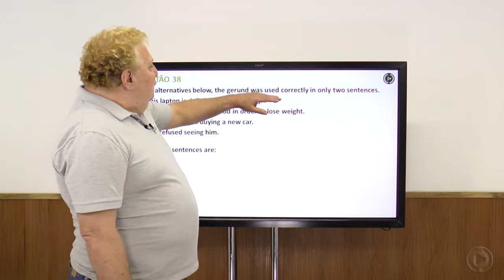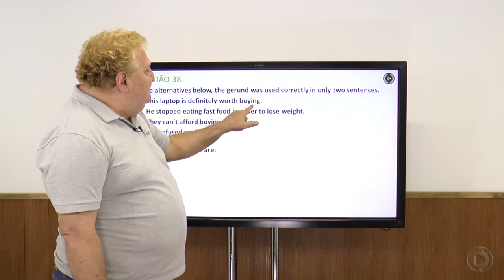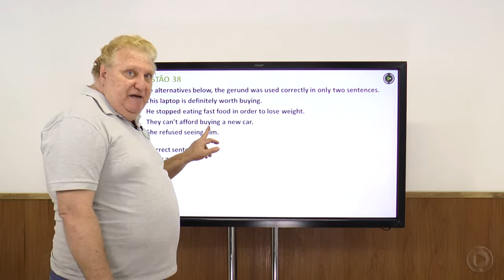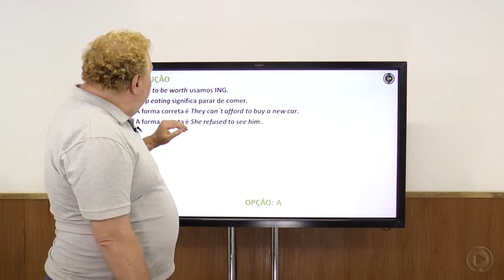Resolução Escola Naval - 2013 - Prova Amarela - Inglês - Q 38 - Donizeti